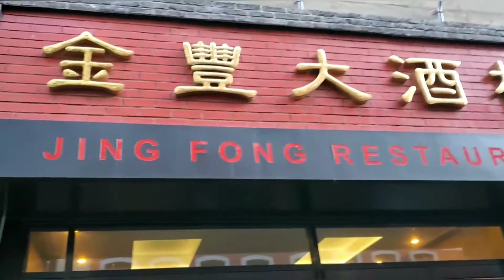Finding Lana at Jing Fong Restaurant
We're done with competition and we're making our way over to a huge Chinese restaurant. Saturday afternoon, November 16, 2019